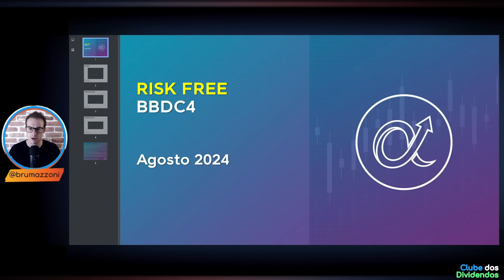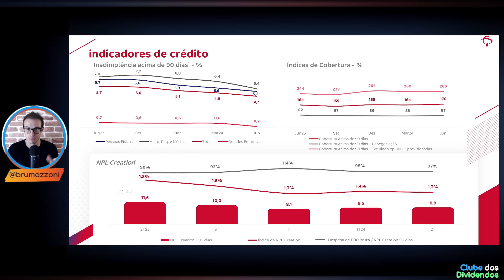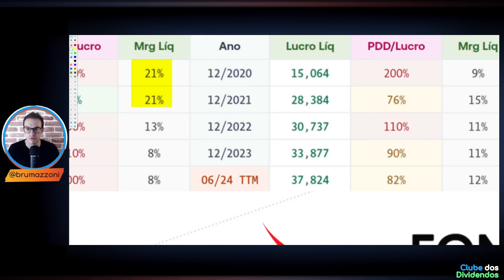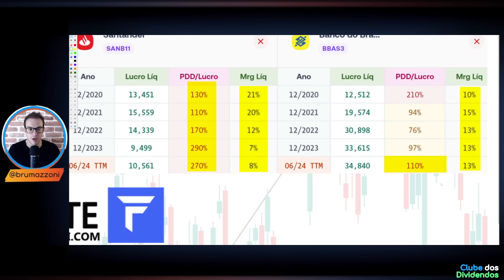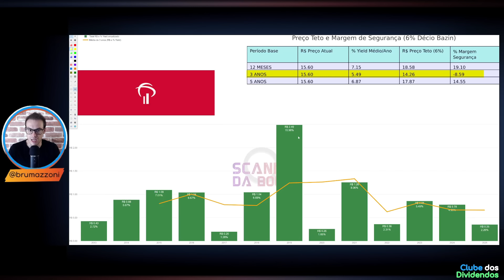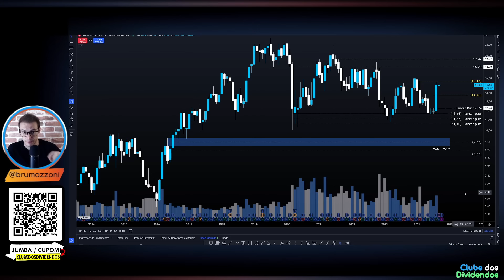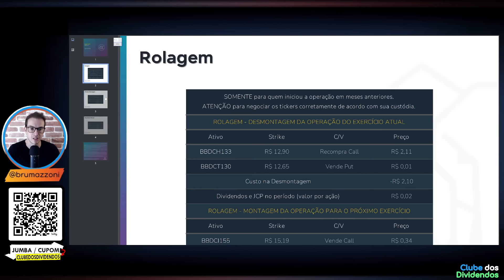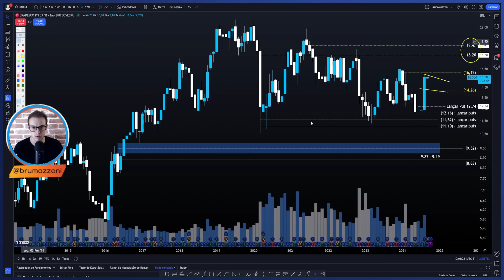BBDC4: ALTA ATUAL ELIMINA O DESCONTO DO BRADESCO? Saiba o novo preço teto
Acesso a estratégias com Opções em

00:00 Seja bem vindo ao Clube dos Dividendos
01:00 Apresentação do Bradesco e Tese de Investimento
03:00 Evolução dos Múltiplos e Fundamentos do bradesco
05:11 Valuation, Dividendos Líquidos por Ação e Cálculo do Preço Teto
10:40 Bradesco Rendeu mais que o CDI e IMA-B no Longo Prazo?
11:11 Papo sobre Opções do Bradesco (Jumba link na descrição)
15:10 BBDC3 e BBDC4 Preço Alvo Utilizando Análise Técnica

Papo de hoje comenta sobre as ações do banco bradesco ticker bbdc3 3
No Vídeo, compartilho Cenário Macroeconômico Pertinente a Empresa, os Fundamentos Atualizados, Múltiplos de Valuation e os dividendos por ação. Adicionalmente, projeto o Preço Teto dividendos Utilizando Metodologia do Bazin e Barsi e o Preço Alvo das ações do bradesco utilizando análise gráfica. Faça Parte do Clube dos Dividendos no YouTube